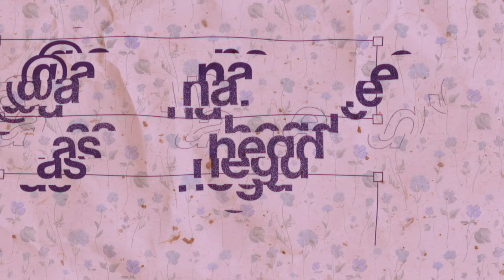Trying Breakfast Places (The McDonalds Breakfast Menu) | Aashna Hegde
Since you guys enjoyed the last video so much, we wanted to do another part! And because we LOVE McDonalds so much, we wanted to try their breakfast menu! Hope you guys enjoy this video!! I love you all so much💗

To get your hands on the Crystal Range:
Crystal Micro Essence